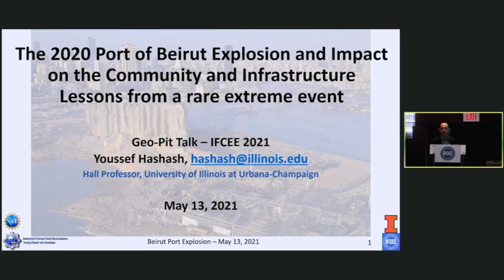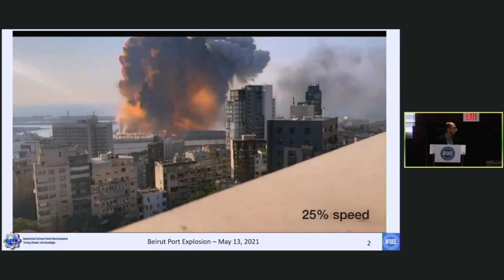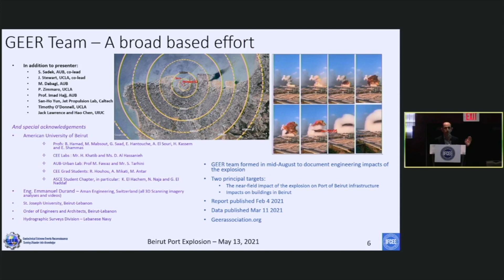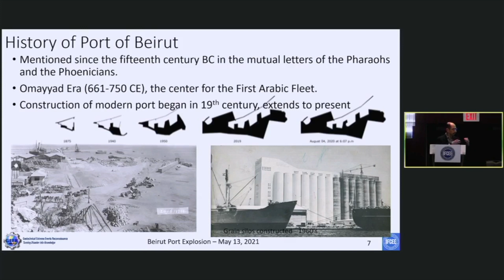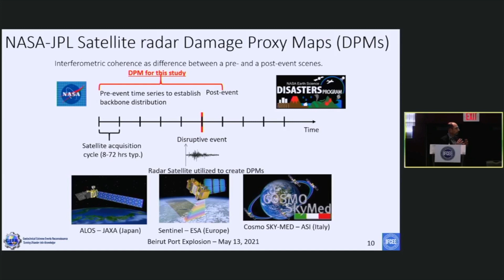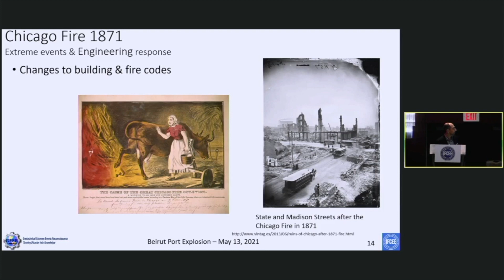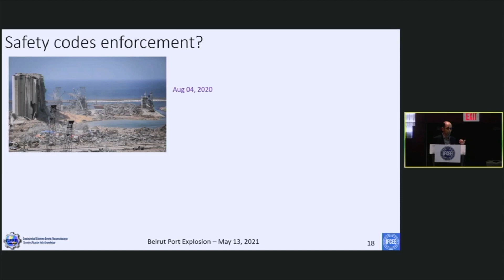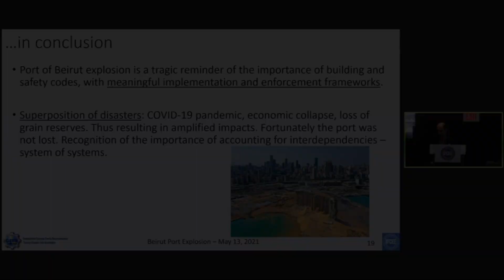Geo-PIT 2021: Youssef Hashash: The 2020 Port of Beirut Explosion and Impact on the Community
Youssef Hashash of the University of Illinois entered the GEO-PIT on May 13, 2021 as part of IFCEE 2021. His talk was titled "The 2020 Port of Beirut Explosion and Impact on the Community and Infrastructure Lessons from a rare extreme event."

The Geo-PIT was established in 2019 as a way to deliver Powerful, Informative, Talks to the geotechnical community. PIT talks can be on anything. They're time limited and intended to be narratives and not technical presentations. There are now over 60 PIT talks - and they're all available on Youtube!

The International Foundations Conference and Equipment Expo (IFCEE) is held every three years. The Association of Drilled Shaft Contractors (ADSC), Pile Driving Contractors Association (PDCA), Deep Foundations Institute (DFI), and Geo-Institute of ASCE join together to hold a large conference and exhibit.

The Geo-Institute is a technical society with about 12,000 geotechnical engineers and geologists as members. Find out more or join at geoinstitute.org.